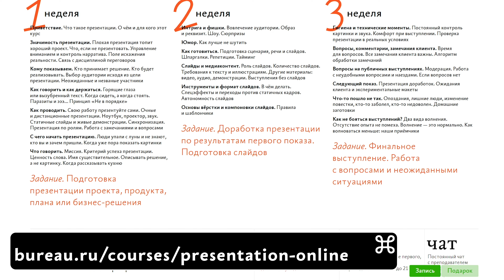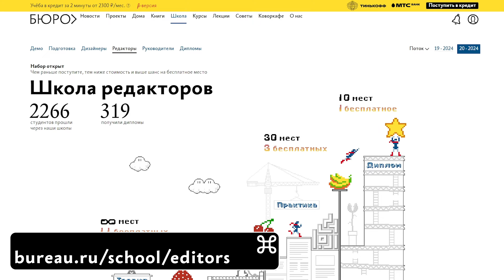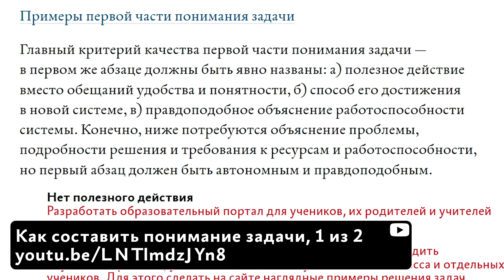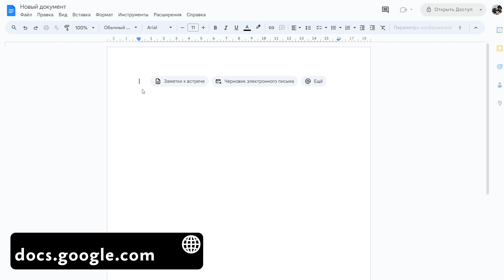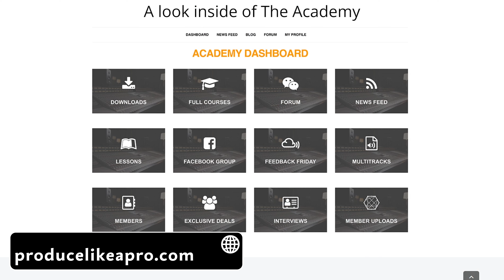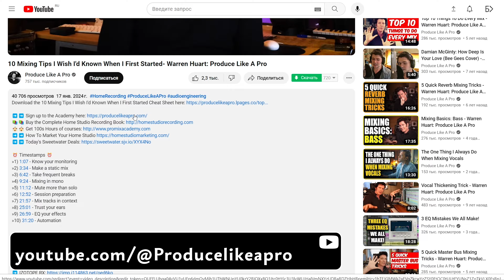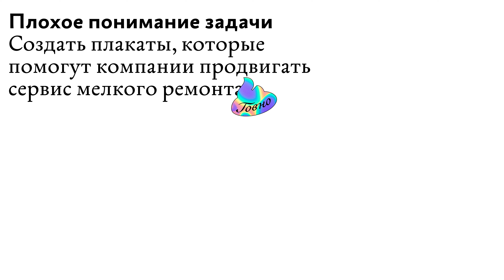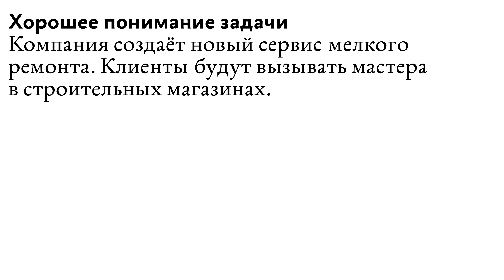Спецвыпуск 2/2. Как составить понимание задачи. Сделать сайт — не решение задачи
Дистанционный курс «Презентация клиенту и публичные выступления» Ильи Бирмана и Михаила Нозика начнётся 11 марта. При записи до вторника 20 февраля стоимость ниже на 20%

Сегодня во втором специальном выпуске о понимании задачи отвечаю на вопрос о том, как студенту Школы бюро получить высокую оценку за задание «Выбор темы диплома».

Приз за самый интересный вопрос я хочу вручить Александру и предложить ему подготовительные курсы в Школу бюро, если он ещё не учится, или полчаса встречи для консультации о понимании задачи или любого вопроса, с этим связанного.

0:00 Илья Бирман и Михаил Нозик просили передать
1:30 Александр: Как студенту Школы бюро получить высокую оценку за задание «Выбор темы диплома»?
10:53 Награждение автора лучшего вопроса
12:26 В следующих выпусках

Авторы видео:
монтажёр — Маргарита Жевняк
дизайнеры — Миша Нозик, Матвей Рогов
редактор — Андрей Терещенко